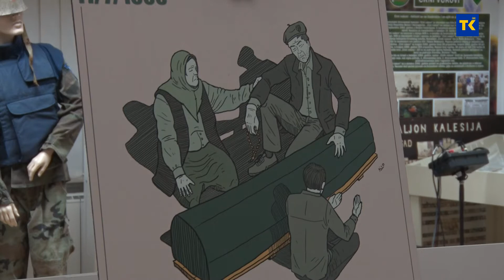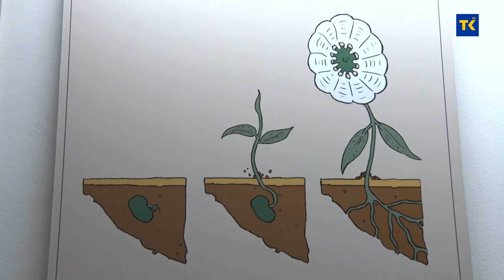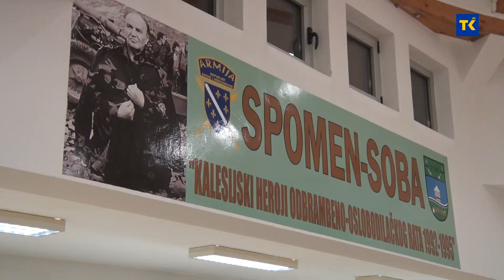IZLOŽBA ILUSTRACIJA "JEDANAESTOG PODSJEĆAMO" AUTORA ADMIRA DELIĆA 12 02 2021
U JU BKC “Alija Izetbegović” u Kalesiji otvorena je izložba ilustracija “Jedanaestog podjećamo” autora Admira Delića. Ilustracije su o  genocidu u Srebrenici, silovanjima, majkama bez djece i šutnji UN-a. Svjedočenja preživjelih  ostavljala su snažan utisak na novinara i ilustratora Admira Delića tako da je osim tekstovima odlučio svoje impresije prikazati slikom i ratna događanja sačuvati od zaborava.